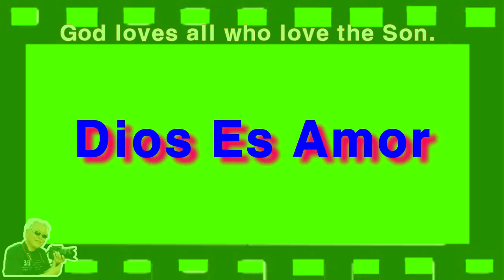Dios Es Amor @ 7 26 2015@17@ Dios es donde los niños se reúnen @ 구경평